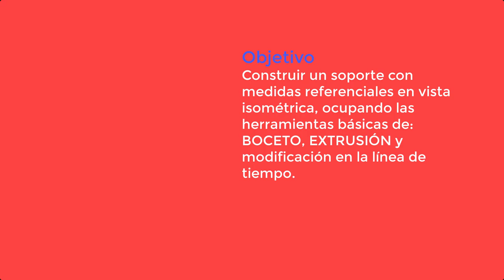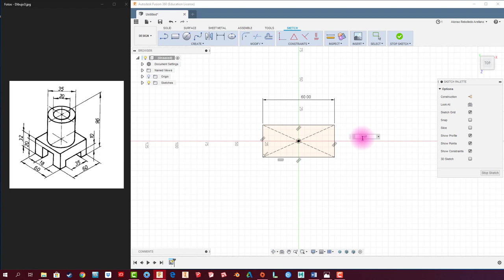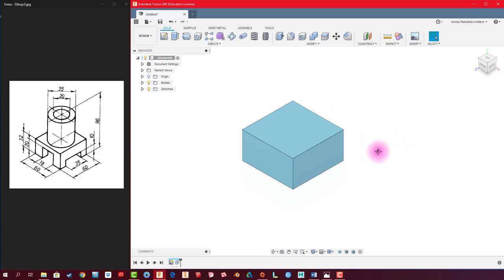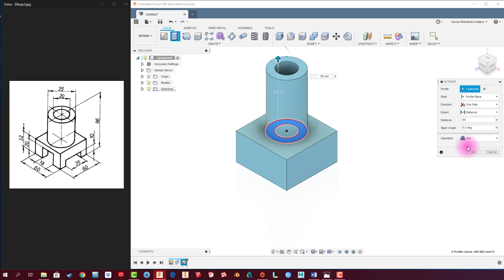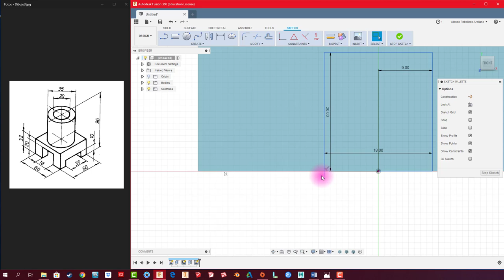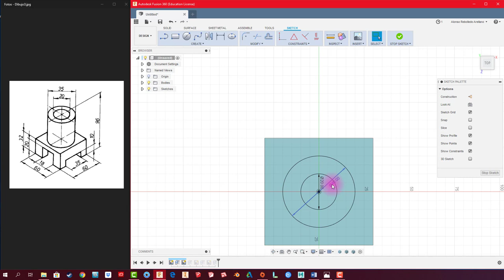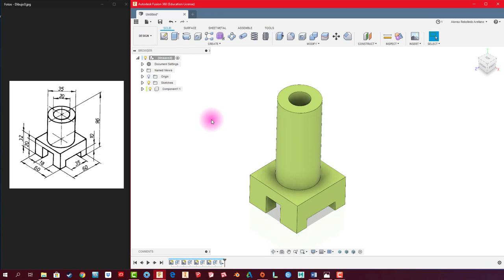FUSION 360 #90: MODELADO DE SOPORTE